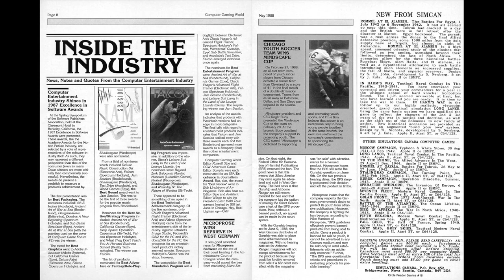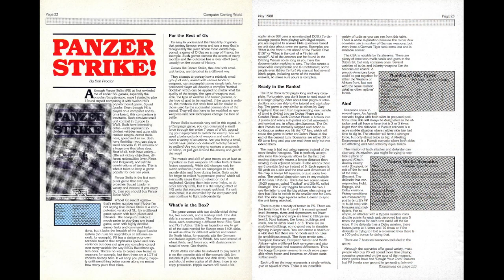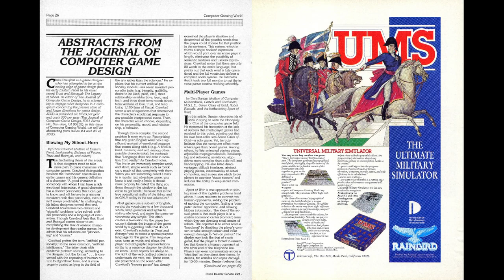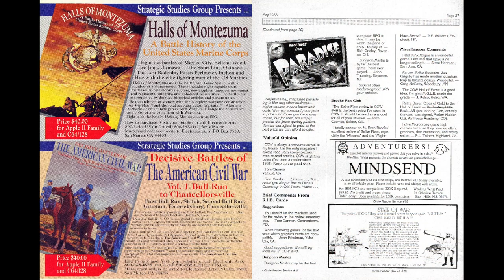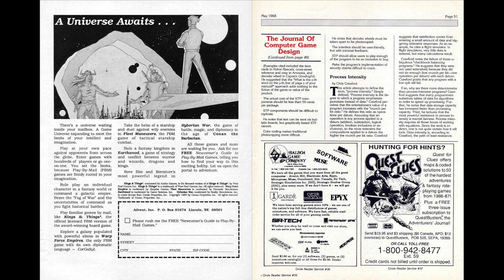Computer Gaming World Issue 47 (May 1988)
Mist, Mystery & Magic

Features:

    Scorpion's Bite: An Editorial on the CRPG Genre (Scorpia's got a few words for the current crop of CRPG designers, and most of them are very unpleasant indeed...)
    Ultima V: Becoming a Warrior of Destiny (Scorpia retracts her barbed stinger for this review of the latest installment of Lord British's epic CRPG series)
    "Have I Lied to You...Recently?": Chris Crawford's Trust and Betrayal: The Legacy of Siboot (Regan Carey takes on the unenviable task of reviewing Crawford's genre-defying strategy/sci-fi/comedy/RPG hybrid)
    Panzer Strike! (Bob Proctor's got plenty of kudos for this inspired World War II construction kit for battles between infantry and tanks)
    The Future of Computer Role-Playing (None other than the co-creator of Dungeons & Dragons, Dave Arneson himself, takes the CRPG industry to task for being too 'hack and slash' and questions when the innovation is going to come)
    Abstracts From The Journal of Computer Game Design (CGW offers some brief peeks at the designers' wisdom available in the pages of JCGW, a bi-monthly publication edited by Chris Crawford, focusing on issues of design facing computer programmers)
    Wasted in the Wasteland (William "Biff" Kritzen reviews Wasteland, EA's spiritual introduction to what would eventually morph into the Fallout series)
    Reaching the Upper "Echelon": Access' 3D Space Combat Simulator (Hosea Battles reviews this space combat/exploration title and its unique 'Lipstick' voice-command system)
    Planes, Trains, and Gunboats: Hijacking "The Train" for the Honor of France (Accolade's action thriller The Train: Escape to Normandy gets the full review treatment from David M. Wilson)
    The Rumor Bag (Anonymous editor John Jacob Jingleheimer Schmidt II dishes on some juicy gossip he overheard at the Spring Symposium of the Software Publishers' Association)
    Scorpion's Mail (Gaming's goddess of RPGs explains how she manages to review and play all those games in such short periods of time)
    The Doctor is In: An Appointment With Terror In Activision's Maniac Mansion (Charles Ardai reviews the LucasArts hit)
    Puzzling Encounters: Two Titles from Spectrum Holobyte's International Series (Roy Wagner checks out Soko-Ban and Tetris)
    Origins Awards 1987 (Why not mail in your ballot and vote for the industry's best games in the 1987 Origins Awards? And to help assuage the $2 "poll tax" charged by the Academy of Adventure Gaming Arts and Design, CGW will happily extend your subscription by 1 issue, or knock $2 off the price of a new subscription if you send them a photocopy of your ballot!)
    "Down to the Sea in Ships" (Got the hankering to make your money hauling freight? Forget the big rigs, that's kid's stuff. Real cargo barons make their money on the open sea, as Roy Wagner explains with his review of Ports of Call for the Amiga)

Departments:

    Taking a Peek:
        Rampage (Apple/C64/IBM)
        Where in Europe is Carmen Sandiego? (Apple/C64/IBM)
        Caverns of Khafka (Atari/C64)
        Money Bags (IBM)
        The Bards Tale III: Thief of Fate (Apple)
        Intellitype (Amiga)
        Campaign Promises (IBM)
        Club Backgammon (Apple/C64/IBM/Atari ST/Amiga/Apple IIGS)
        Blockbuster (Amiga/IBM/C64)
        Dinosaurs Are Forever (Apple/IBM)
        Stealth Mission (C64)
        Questron II (C64)
        Star Command (IBM)

    [*]Inside the Industry

    [*]Letters

    [*]Reader Input Device

    [*]CGW Hall of Fame

    [*]100 Games Rated

Notable Stuff:

    The reference to Psalm 9:1-2 appears on the masthead.
    Dave Arneson's editorial on CRPGs is still relevant today, even if the games he talks about like Wasteland and Questron are outdated.
    The Hall of Fame remains unchanged from last issue, still the same nine games with no new additions. Yet...